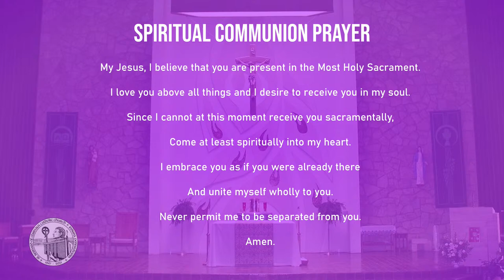St. Bernard of Clairvaux Parish | Palm Sunday | Sunday, Mar. 24, 2024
St. Bernard of Clairvaux Parish | Palm Sunday of the Passion of the Lord | 11 a.m., Sunday, Mar. 24, 2024

Celebrant Fr. Paul Dressler
John 12:12-16
Isaiah 50:4-7
The Passion of the Lord: Mark 14:1-15:47